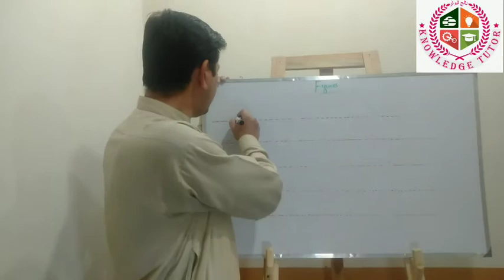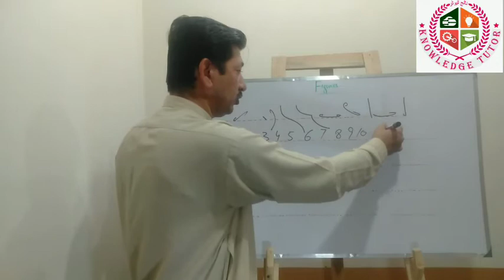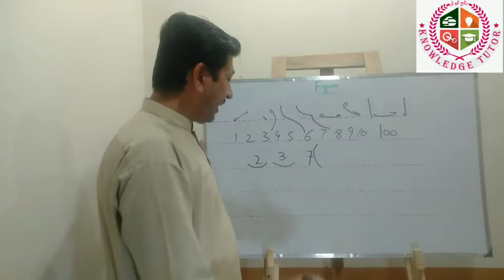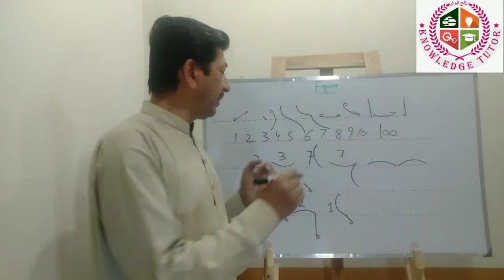Figures of Shorthand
we can write figures in shorthand, we are also used the shortforms for figures that all are described in this lecture @KnowledgeTutor